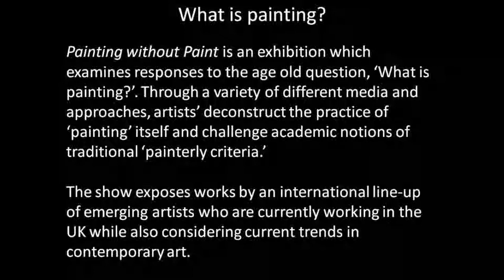Painting without Paint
In his book, What Painting Is, esteemed art historian James Elkins describes painting as alchemy; "materials that are worked without knowledge of their properties, by blind experiment, by the feel of the paint." By example, he compares Monet's paintings to a single minded pursuit of the grain and feel of light and as a method for fixing light onto a canvas.